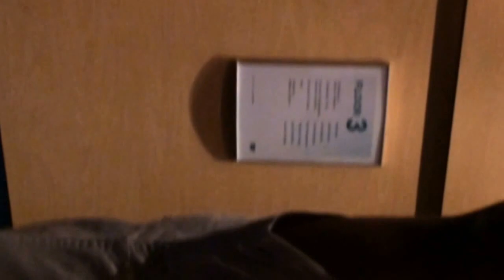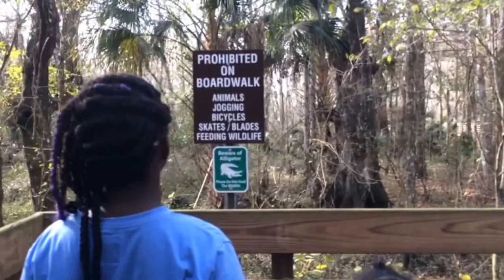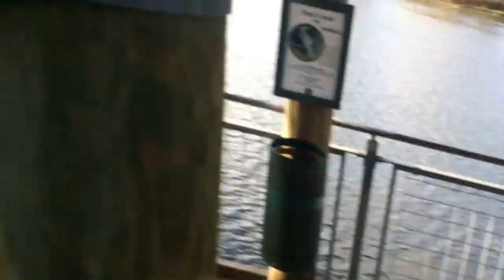A Day In Our Life| Nigerian American Family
Daily vlog

FAQ
How old are you?
Lateef 34
Shaquilla 30
Zayviona 11
Zhyiona 8

Where are y'all from?
Shaquilla & girls are born and raised in Tampa, Fl
Lateef born in Lagos, Nigeria moved to Tampa in 2005